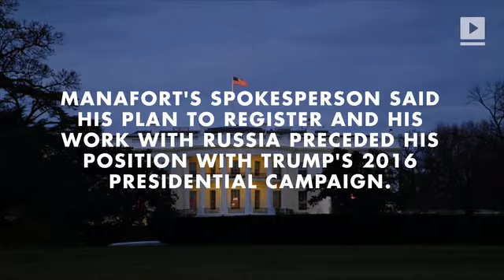'You treat me like a baby!': 'Final straw' led Trump to oust former campaign chairman Paul Manafort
A new book details the inside story of the fight that reportedly led President Donald Trump to oust Paul Manafort, who served as chairman and, for a time, manager of his campaign.

The book, "Devil's Bargain" by Bloomberg Businessweek correspondent Joshua Green, was previewed in the Daily Mail on Monday.

The book alleges that it was a New York Times article that finally prompted Manafort's removal from the Trump campaign.

The article noted that Trump's aides used TV appearances to get their messages across to him because they found that more effective than communicating face-to-face.
At the urging of Rebekah Mercer, the heavyweight Republican donor who threw her weight behind Trump during the election, Trump reportedly called a meeting the next day with his top staff at his Bedminster, New Jersey golf club. The meeting, Green writes, included Manafort, New Jersey Gov. Chris Christie, former New York City Mayor Rudy Giuliani, former Fox News chief Roger Ailes, and Manafort's deputy Rick Gates.

When everybody was assembled, Trump reportedly shouted at Manafort, "How can anybody allow an article that says your campaign is all f---ed up?"

"You think you've gotta go on TV to talk to me? You treat me like a baby!" Trump added, according to Green's account of the meeting.

"Am I like a baby to you? I sit there like a little baby and watch TV and you talk to me? Am I a f---ing baby, Paul?" Trump reportedly continued.

The room then "fell silent," according to the book.

A second Times article the following day appeared to seal Manafort's fate. The report, citing a secret ledger, said Manafort had been paid millions by Ukraine's pro-Russia party. Manafort has a long history of working as a consultant to former Ukrainian President Viktor Yanukovych, who was ousted in 2014 and is currently exiled in Russia.

Green's book reports that aides saw the Times report as the "kill shot" that determined Manafort would be forced out.

Indeed, when Trump's son-in-law Jared Kushner came back from his vacation later that week, he reportedly told Manafort, "We've really got a problem here. You're going to have to step down."

Manafort said that if he stepped down, it would "look like I'm guilty," according to Green's account.

It "would be helpful if you stepped down," Kushner reportedly said in response.

Follow Hot News :
♫ Google Plus :